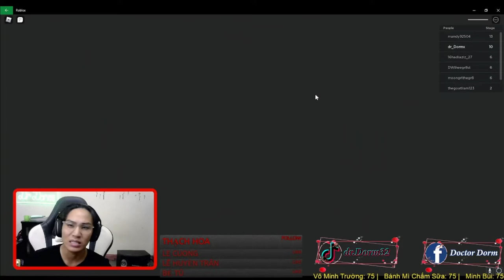Gameplay - Roblox Pizza Escape trốn khỏi tiệm pizza bất ổn dùng thịt người làm bánh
eo ơi ghê quá, comment game bạn muốn chơi để mình tải nha